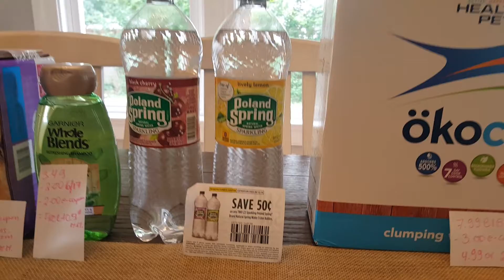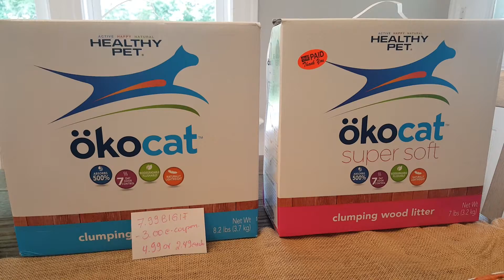Mis ofertas de big y 6/24/18